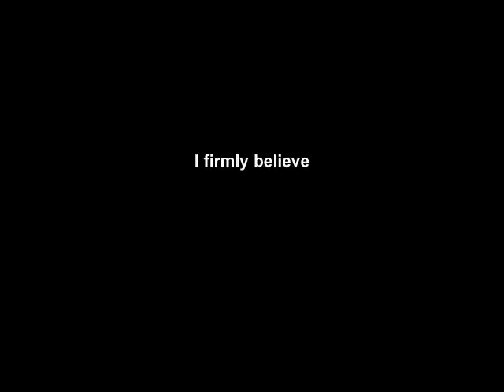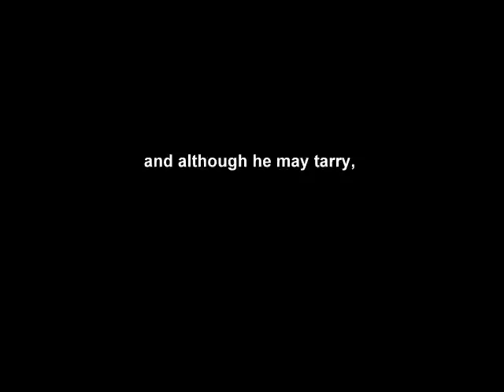Ani maamim - Mispacha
Ani Maamim - I firmly believe in the coming of the Messiah, and although he may tarry, I daily wait